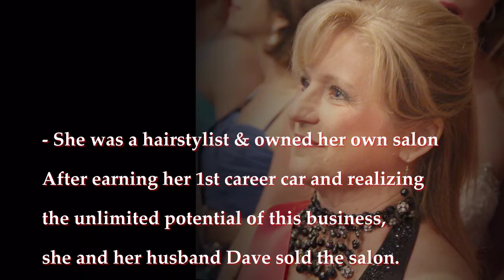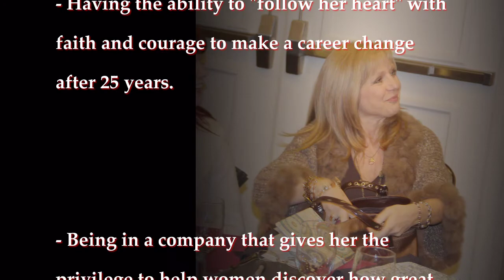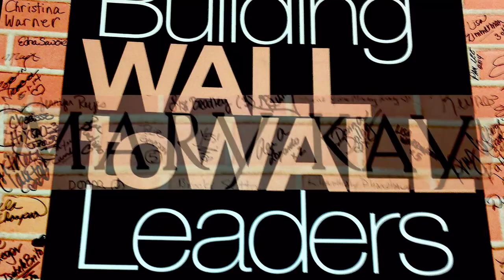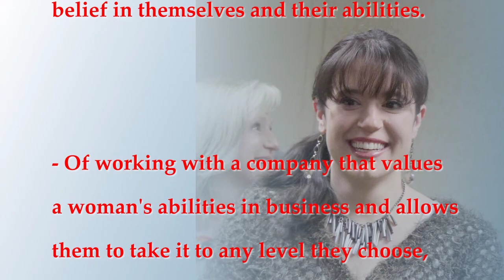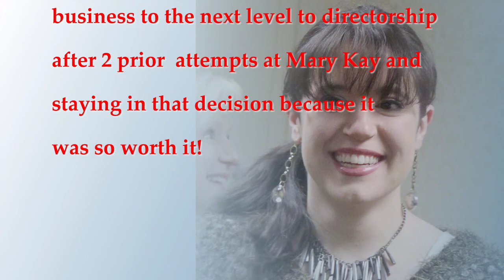Rosanne Pluchino and Donna Dolby